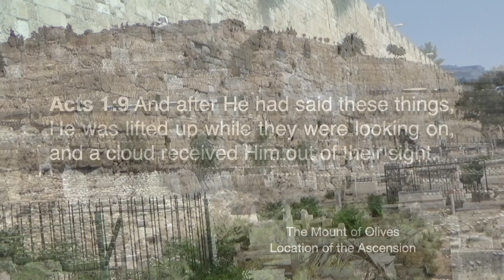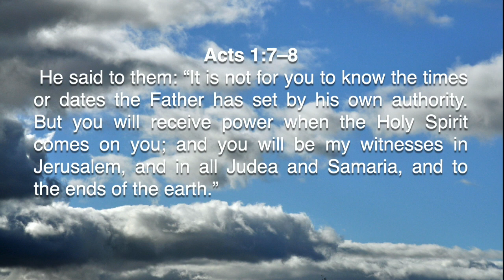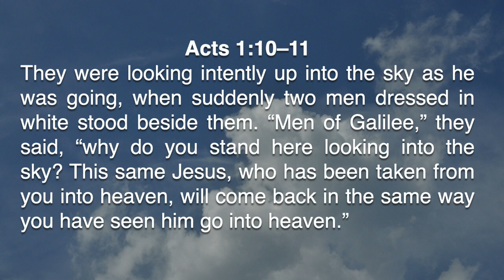Ascension Thursday 2020 HD 720p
WSBC May 21, 2020